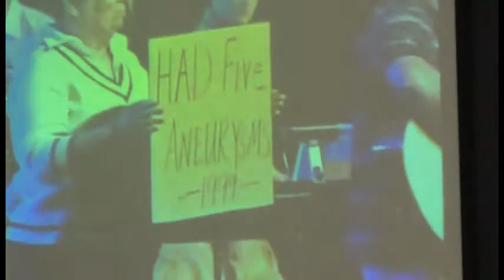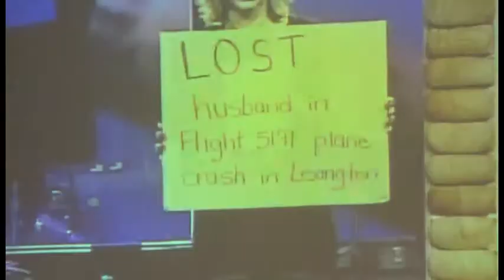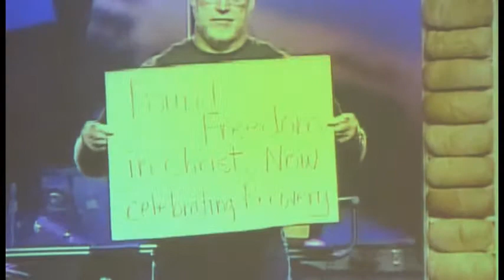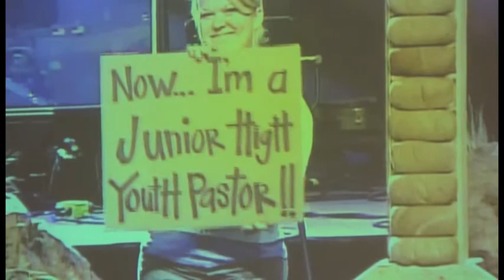Sept 20 2015